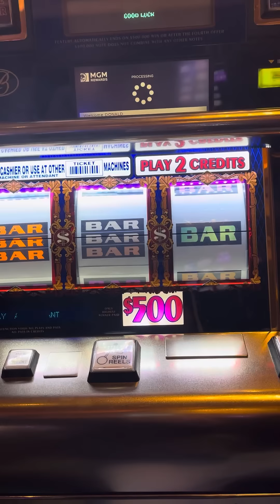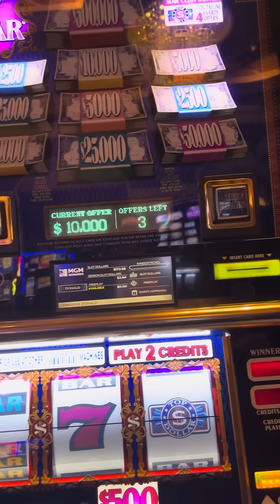$1000 Top Dollar 😉 💸💰🤑